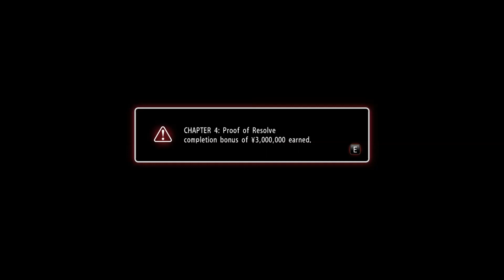BLIND HORROR | Yakuza Zero (PC Version)